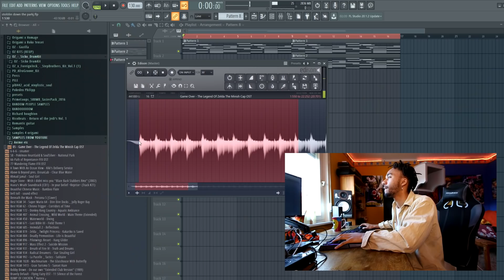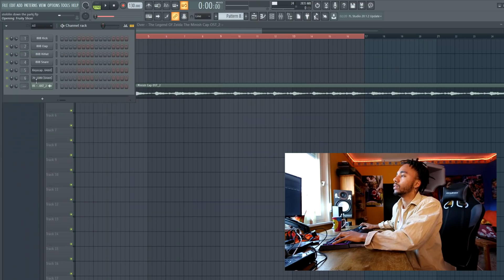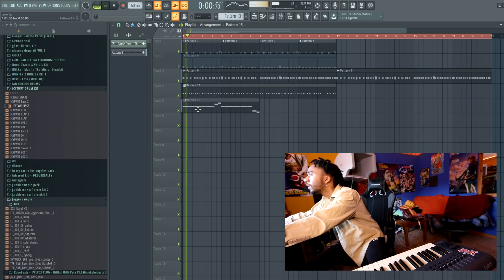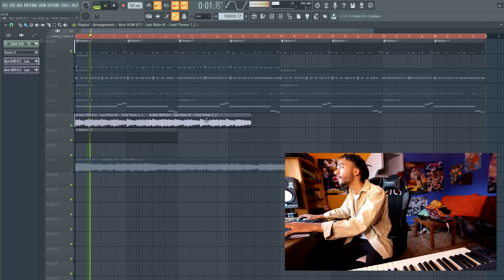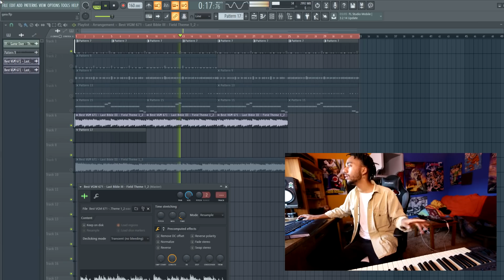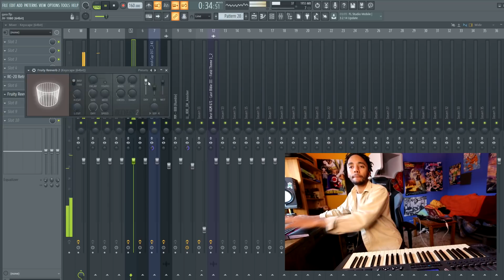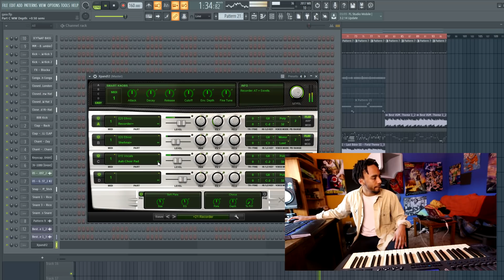I FOUND THE MOST FIRE VIDEO GAME SAMPLE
I made a fire beat form a video game sample :)

About me :

Im a Music producer from germany . Ive been making beats since im 16, now im 22. I aim to become one of the best producers of my generation and on this channel im documenting the journey :)